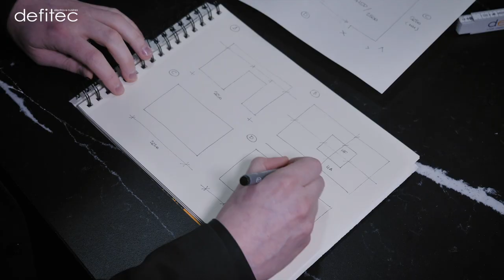Quel budget/prix pour une cuisine équipée ? - Mini série Cuisines équipées EP#9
Dernier épisode de notre mini-série de conseils pour construire ou rénover sa cuisine équipée, avec une des questions les plus essentielles lors de la réalisation de la cuisine de vos rêves : son budget/prix.

Après vous avoir parlé de tous les conseils, trucs & astuces, et nouveautés possibles pour la construction ou la rénovation de votre cuisine équipée, la question du budget pour votre cuisine équipée devait forcément arriver.

Est-ce possible de construire ou rénover une cuisine équipée pas cher ? Oui, bien sûr ! Mais tout dépendra des éléments composant celle-ci, qui définira le prix de votre cuisine équipée, pose comprise.

Alors, quels sont les éléments de votre cuisine équipée qui vont le plus altérer le prix de votre cuisine équipée ?

Les dimensions de la pièce, les îlots de cuisine, la présence ou non de gorges et de poignées pour vos meubles de cuisine équipée, la matière de plan de travail, ou encore les électroménagers sont autant d'éléments qui peuvent varier le budget de votre cuisine équipée. Pouvant passer d'une cuisine équipée pas cher, à un budget plus conséquent.

Mais ce qu'il est sûr, c'est que chez Defitec, nous vous promettons de réaliser la cuisine équipée de rêve selon vos envies, mais donc également.. dans le respect de votre budget :)
N'hésitez pas à passer dans notre showroom afin que nous parlions ensemble de votre projet.

Merci de votre fidélité sur toute notre mini-série consacrée aux conseils pour construire et rénover votre cuisine équipée, et à bientôt pour le chapitre 2 !
Vous projetez l'installation d'une nouvelle cuisine équipée ? Découvrez plus de conseils et d'infos sur le site Defitec pour vous lancer :
Sans oublier les autres épisodes de notre mini-série de guides_pratiques​​ cuisines​​ et placards qui vous sera, en tout cas je l’espère, très utile !

14 vidéos remplies de conseils, trucs & astuces pour organiser votre projet de placards sur mesure et de cuisine équipée. Des trucs, des bons plans mais aussi les embuches dans lesquelles ne pas tomber.

A bientôt,
Thomas